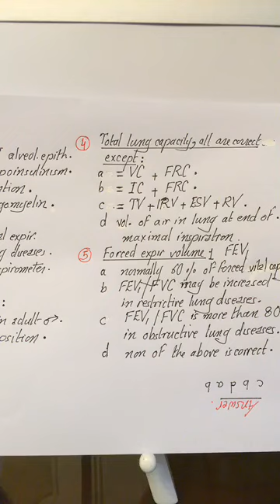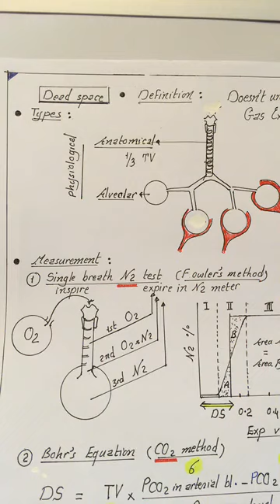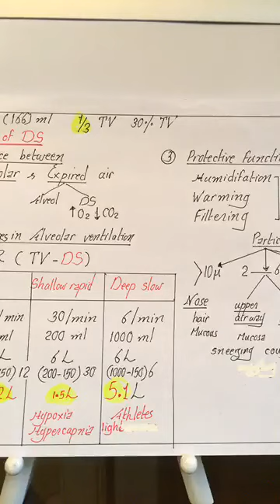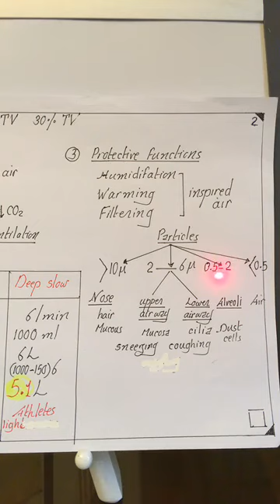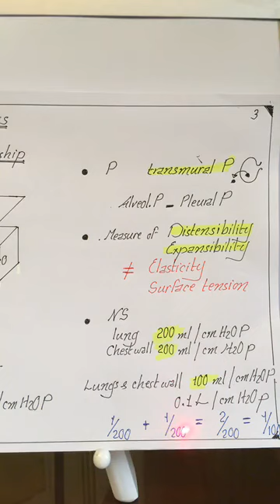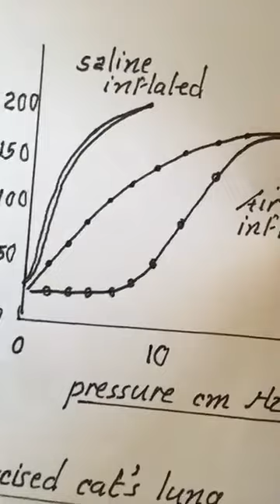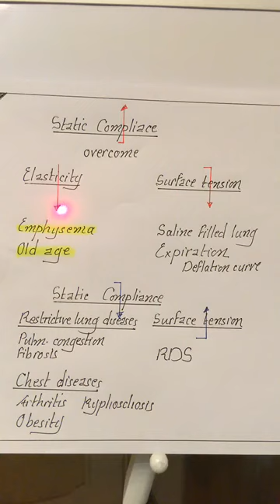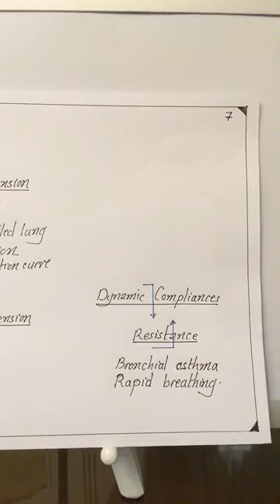Physiology | Resp. : lung Compliance and DS 26 Feb 2018 | lecture 3 | Dr.Nagi | Arabic